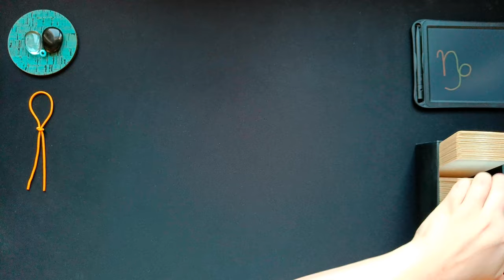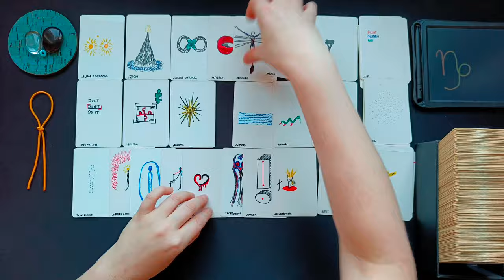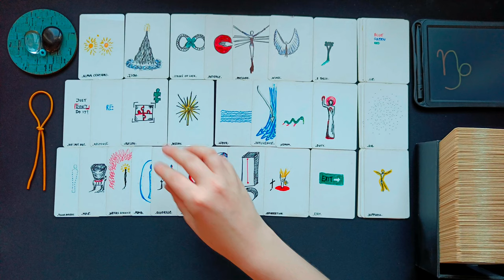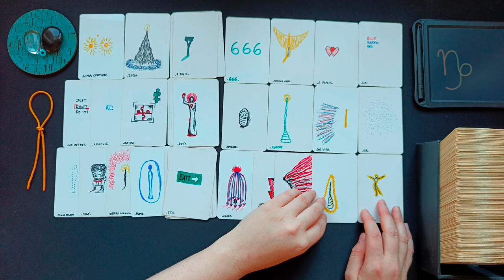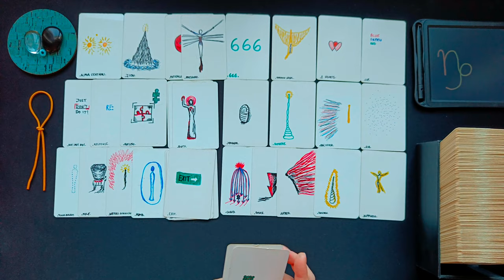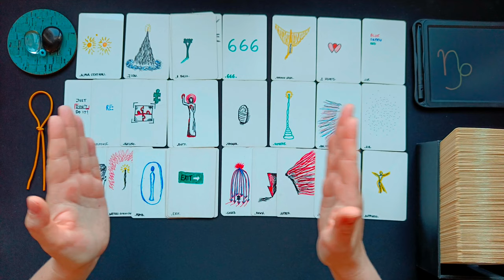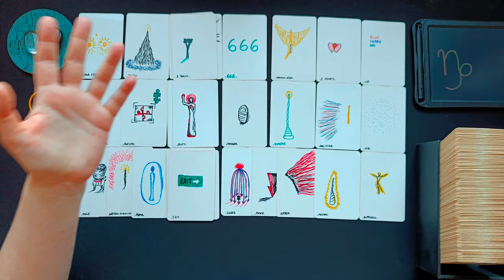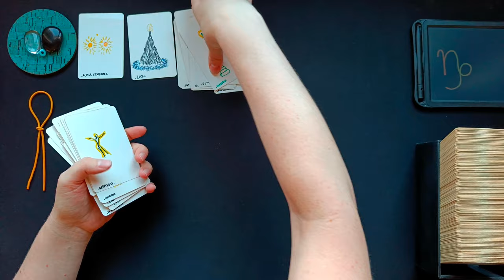STEINBOCK ♑ GROSSE JAHRESLEGUNG 2024 👁️‍🗨️ • DAS sollst du erfahren!!! • 🧿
ͽ Siu Tarot | Orakel - Jahresvibe – Jahresenergien – Jahreslegung – Jahrestendenzen – Die kommenden 365+/- Tage

ͽ Intuitive, zeitlose Kartenlegung für STEINBOCK in
Sonne - Aszendent – Mond – veröffentlicht am 18. Dezember 2023

00:00 Intro und WICHTIGE HINWEISE
01:53 direkt zur Legung • aktuelle Situation • aktive Blockaden
14:09 kleines Vorwort zu Beruf • Berufung • Finanzen • materielle Angelegenheiten
15:27 Legung Beruf • Berufung • Finanzen • materielle Angelegenheiten
30:05 kleines Vorwort zum Bereich zwischenmenschliche Beziehungen
31:12 Legung zwischenmenschliche Beziehungen
43:19 Abschlussritual • Blockadenlösung

••• Schedule ••• •  •   •
Montag: ERDZEICHEN ••• Steinbock • Stier • Jungfrau •
Dienstag: LUFTZEICHEN ••• Wassermann • Zwillinge • Waage •
Mittwoch: WASSERZEICHEN ••• Fische • Krebs • Skorpion •
Donnerstag: FEUERZEICHEN ••• Widder • Löwe • Schütze •
Freitag • Samstag: Spontane Impulse
Sonntag: Special Vibe

ͽ Ich freue mich sehr über ein Like oder einen netten Kommentar, wenn du mit deiner Legung in Resonanz gehst. Vielen Dank!

ͽ Wenn du mir einen Energieausgleich für meine kostenlosen Legungen zukommen lassen möchtest, ist das über den ♥Thanks-Button unterhalb des Videos möglich. Vielen Dank für deine Unterstützung!

ͽ Am Ende jeder Legung führe ich ein kleines Ritual durch, das dein Unterbewusstsein zusätzlich anregen kann, Blockaden zu lösen. Das Abschlussritual findest du weiter oben in den Zeitstempeln.